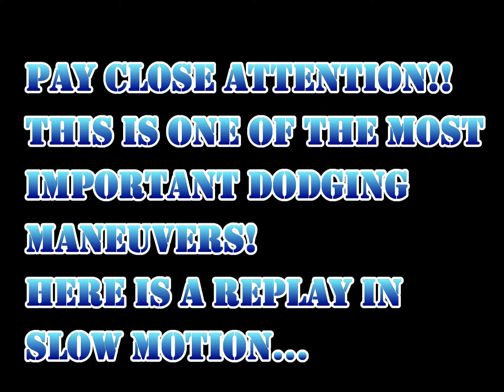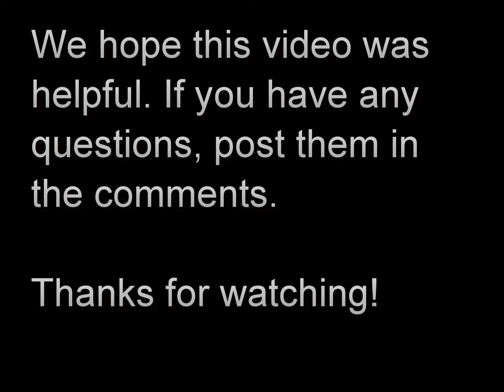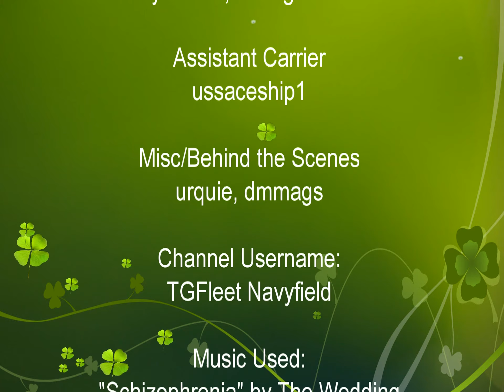The Guardians Fleet Training Video 001: Torpedo Bombing Tactics and Evasion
First video released. Although filmed and edited for the benefit of The Guardians, anyone of course is welcome to see it.
In case you don't read the credits, join the Guardians Fleet by going to our forum:

You can also talk to one of our squad or fleet leaders - darkfrost, mechpilot524, cabal90, isoret, Stealth001

Squad leaders (as of 22-February): armageddon66
stealth001
str8blk
Isoret
cabal90

Video posted by MechPilot524. Hope you enjoy.

ADDITIONAL TAGS:

Nationale French MN France Soviet Navy SN Russia Regia Marina RM Italy Italian Korean Neutral sailors gunners Battleship BB Aircraft Carrier CV Submarine SS SDEnternet SDE Team Navyfield